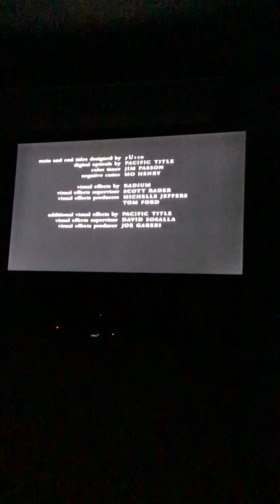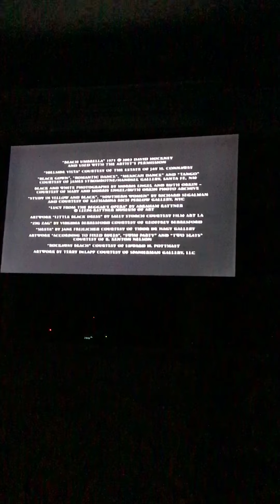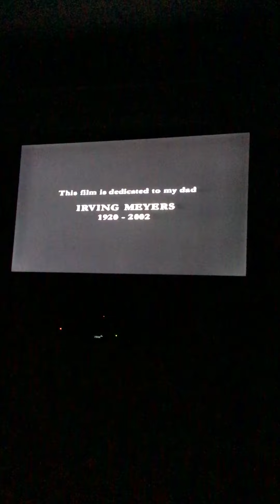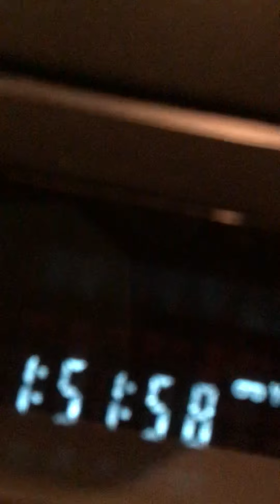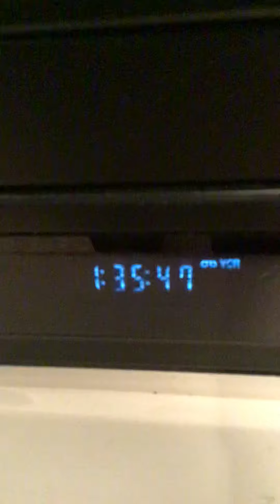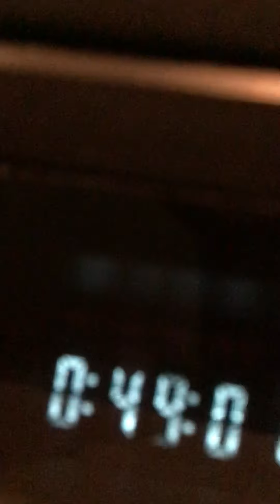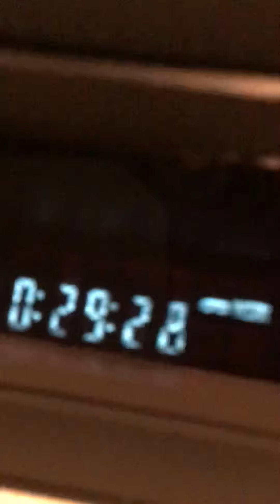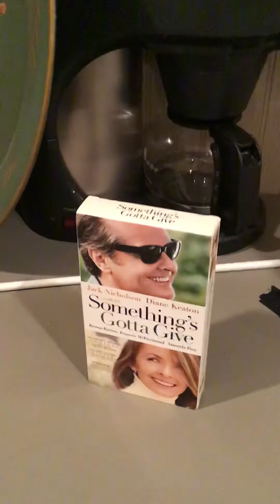Closing To Something's Gotta Give 2004 VHS (Alternate Version)